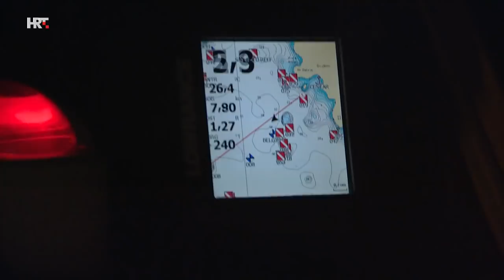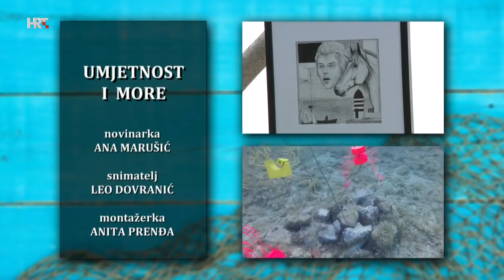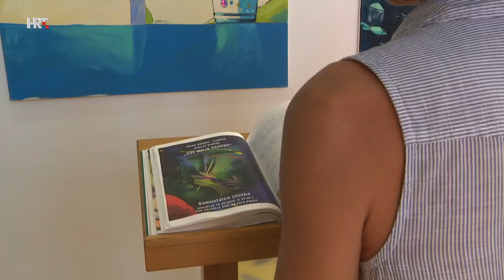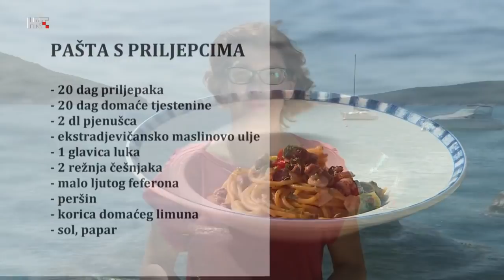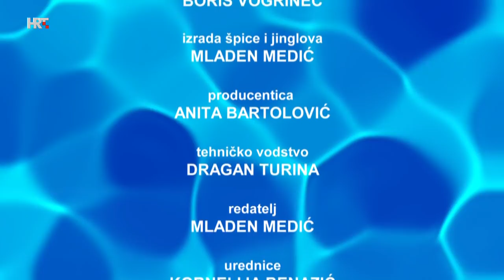MORE: Pula, 22. kolovoza 2021.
U prvoj vas priči vodimo u Rabac. Otplovit ćemo i do Krka, pa brdovitim putićima do plantaže smilja. Vodimo vas i na noćno ronjenje: zaron sa svjetiljkom otkrit će potpuno drugačiji svijet. Posjetili smo i otok Šipan gdje su se udomaćili mali filmaši. Provjerili smo ima li ljeti kulturnih zbivanja na otocima. U Plavome receptu vodimo vas u Mošćeničku Dragu: domaćini kuhaju paštu s priljepcima.